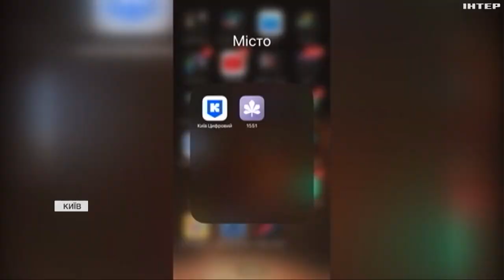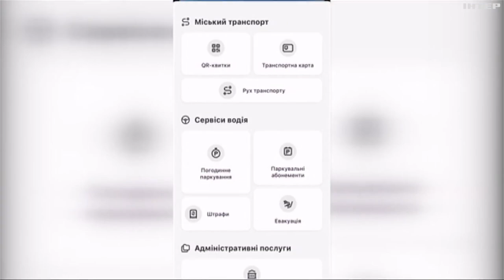Головна ялинка країни: чи безпечно біля неї